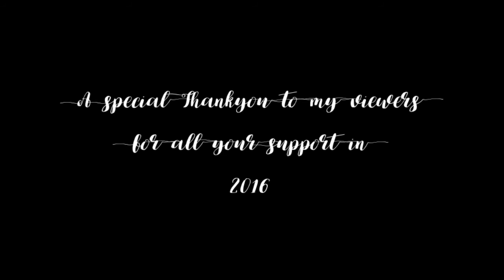In The Bleak Midwinter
I recorded a little video of in the bleak midwinter for you as a thank you for watching my channel for being so lovely and to wish you all a happy Christmas.

This is my most favourite Christmas carol as it reminds me of my nan who sadly passed away just after christmas nearly 8 years ago. I asked her what her favourite christmas song was on our last christmas together and she said this one! its also mine too.

A special thanks to Jonnie Temple for his beautiful guitar playing and vocals and for My husband Jonathan for editing.

love you all and Happy Christmas!

Please let me know what you think and come and say hello on other social media sites: